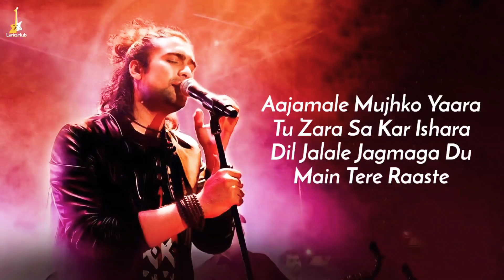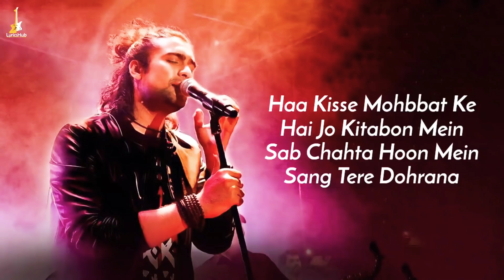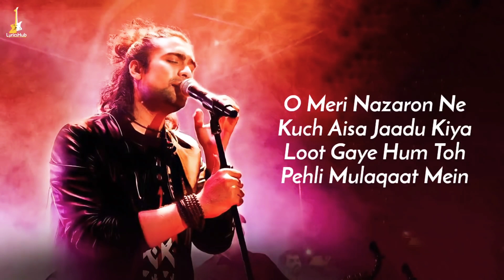Lut Gaye Lyrical - Jubin Nautiyal